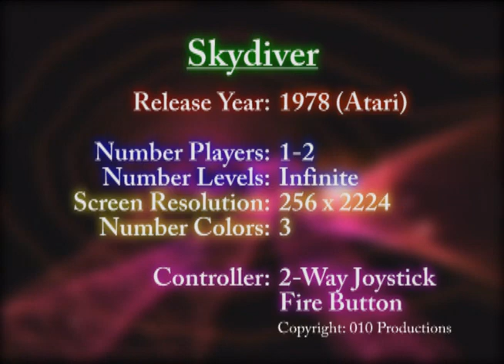Coin-Op Games 1978 - Skydiver (Atari) [MAME]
I don't get paid to do this so return the favor.

This is a review of arcade coin-operated games year-by-year.  Atari's "Skydiver" was released in 1978.  The footage was emulated on MAME.

This is an alternative site for video game reviews on YouTube other than Classic Game Room - Incomcompany (CGR), The Angry Video Game Nerd (AVGN) who is also know as James the Nintendo Nerd (JNN) or Irate gamer.  There is no cussing here or 8th grade humor.  Biff brings you expert reviews and high quality videos.